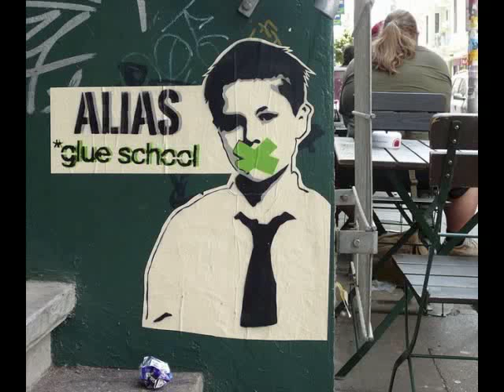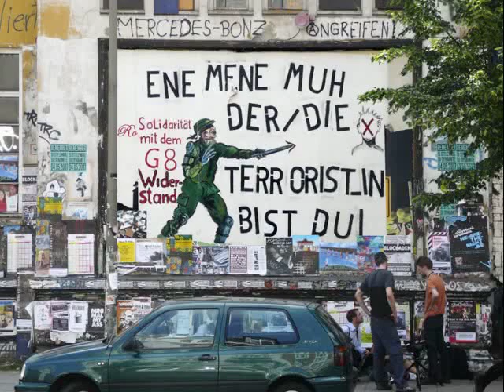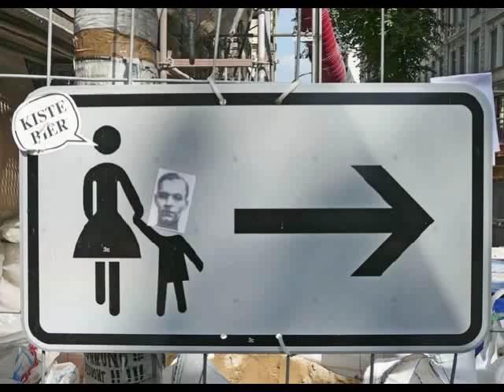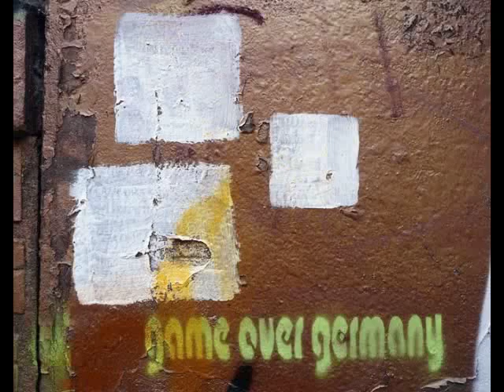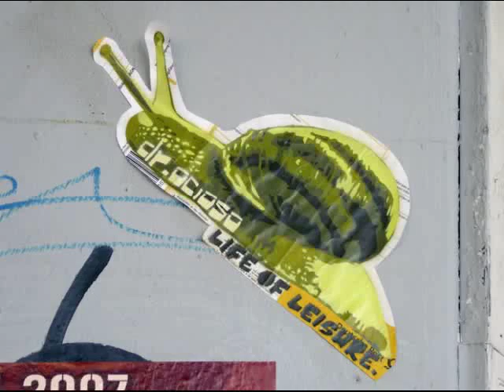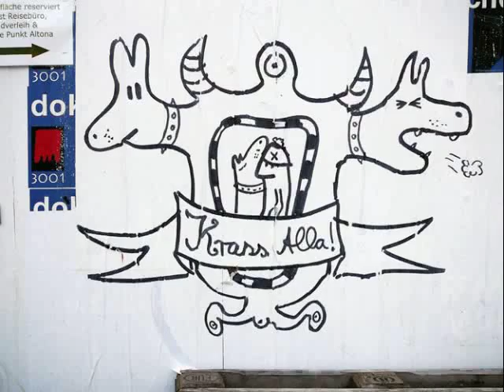Hamburg Graffiti & Streetart / Spring 2007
a slideshow with music / 9:20